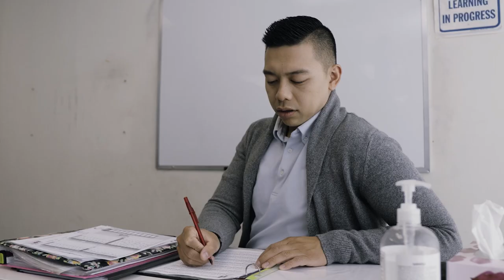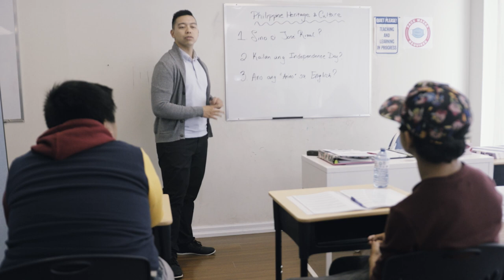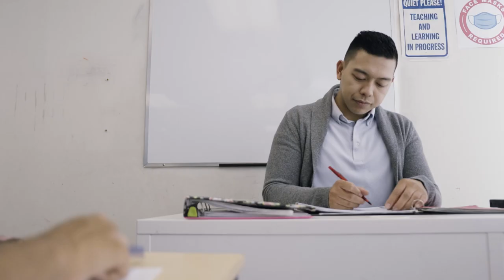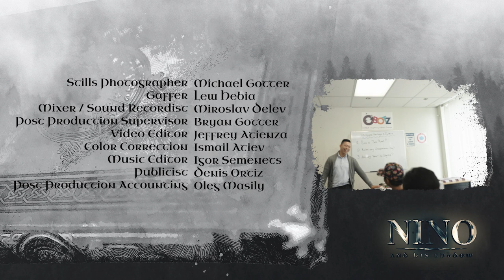Nino and His Shadow | Episode 5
Episode 5 - Fred, Ella and Jake meet Nino

Nino and His Shadow
A coming of age children's tv series mostly in Tagalog. It's about a 12 year old boy who gets cursed for his digital addiction and irresponsible ways.

Written by Christine Santos